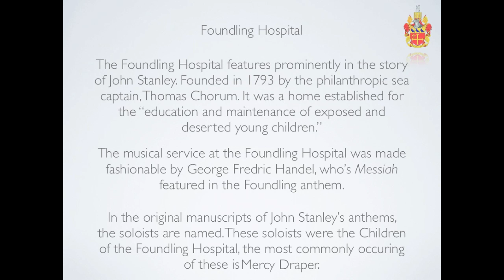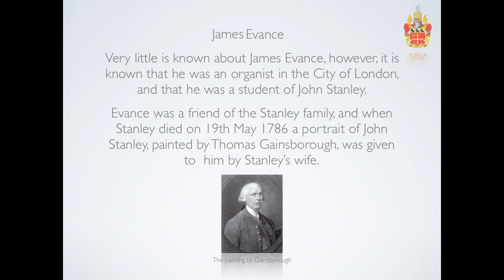New Music for the Chapel of the Foundling Hospital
A video about the Warwick School Choirs singing the anthems of John Stanley at St. Andrew's Holborn